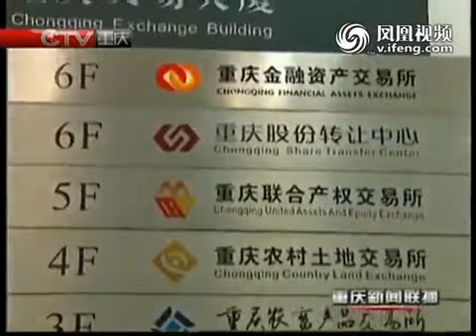薄熙来主持召开市委常委会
薄熙来 重庆卫视报道，重庆市委书记薄熙来2月12日主持召开市委常委会，听取全市改革开放的情况通报，研究部署下一步工作。会议指出，要及时总结经验，统一认识，进一步深化改革开放，推动重庆科学发展。